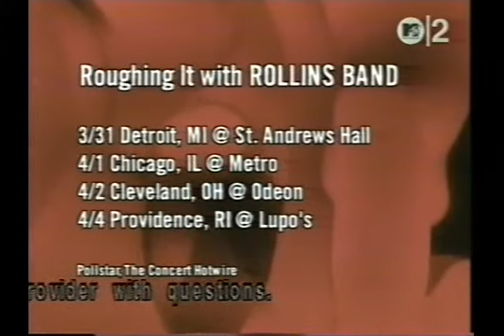Riot - Restless Breed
from 1982's "Restless Breed"